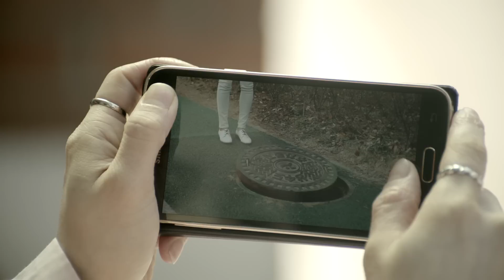[국민안전처] 안전신문고 앱 홍보동영상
막을 수 있습니다!
생활 속 안전 위험 요소, 이제 [안전신문고] 앱으로 신고하세요.
당신의 작은 참여가 큰 사고를 예방할 수 있습니다.
안전한 나라, 행복한 국민. 함께 참여해 주세요.